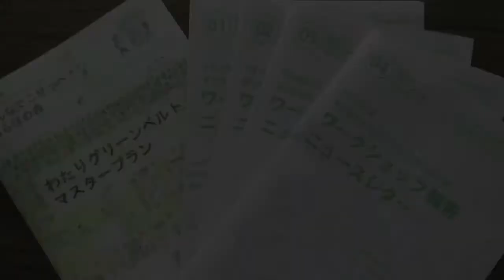あの森の向こうは海ですよ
わたりグリーンベルトプロジェクトのマスタープランがついに完成しました。
計4回のワークショップで沿岸の再生を願う町民が主になって現地を視察し、 老いも若きも復興の夢を語り、具体的なアイデアを磨いてきました。

小河原先生いわく日本初の住民による農村計画であろうとのことで、大伸ばしされたイメージイラストに署名をして齋藤町長に手渡されました。
住民の思いを行政がしっかり受け止めて、双方ともに最終的なゴールイメージが共有できていることは良いことだなと思いました。

沿岸部ではまだトラックががれきを運び、土台だけの住宅地は草に覆われて、ややもすると物悲しい風景を晒しています。
そこへ今回の夢があふれるマスタープランのイラストを眺めるとき、気持ちが未来へ向いて明るくなる気がしました。

今日のワークには岩手県の大槌町から高校生が議論に参加され、熱心にノートをとっていました。
わたりグリーンベルトプロジェクトの成功例が南北に伸びて被災三県の沿岸部がつながれば良いなと思います！